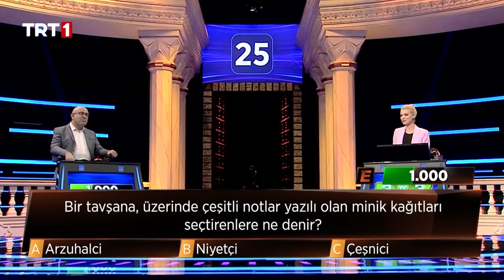Bir tavşana, üzerinde çeşitli yazılı notlar olan minik kağıtları seçtirenlere ne denir? 3'te 3-TRT 1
3’te 3’ün 29. bölümünde yarışan;
Tıp Doktoru Ümit Murat Şahiner.

"Bir tavşana, üzerinde çeşitli yazılı notlar olan minik kağıtları seçtirenlere ne denir?"

3'te 3 Bilgi Yarışması TRT1’de!